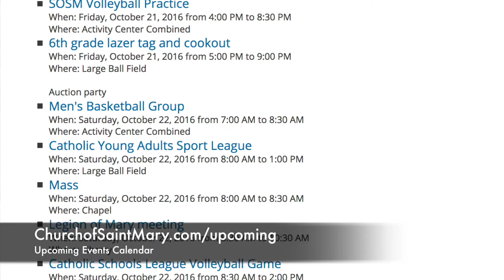What's Coming Up? October 21, 2016